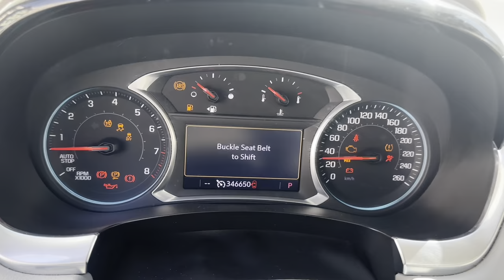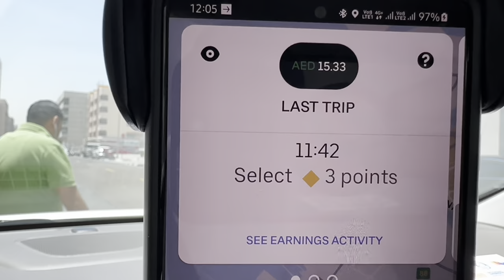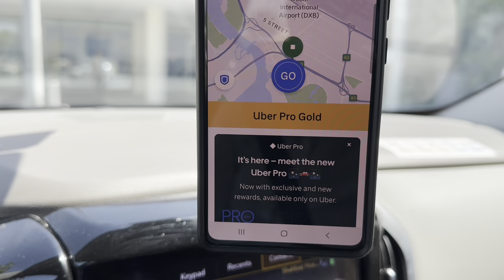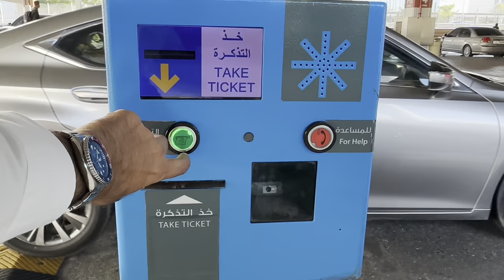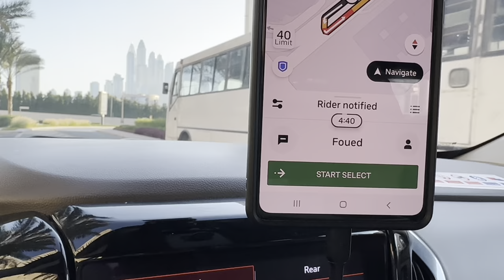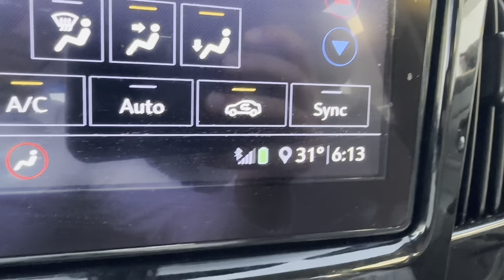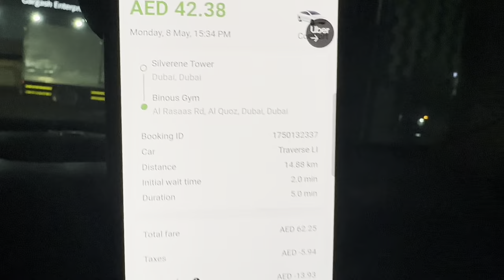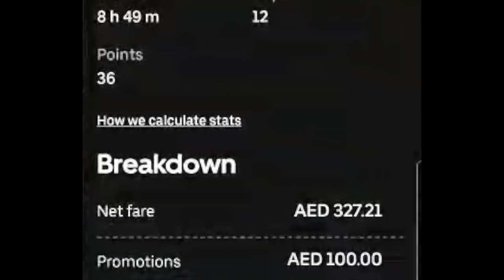A Day in the Life of a Limousine Driver in Dubai: How Much Can You Earn on a Monday?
Join us on a journey through the streets of Dubai as we follow a limousine driver on a typical Monday. In this video, we will show you what it's like to be a limousine driver in Dubai, one of the most glamorous cities in the world.

We will take you on a ride to some of the most popular tourist attractions, luxury hotels, and high-end events. But the question that everyone wants to know is, how much can you earn as a limousine driver in Dubai?

We will reveal the earnings of our limousine driver on a Monday, including how much is earned from fixed hourly rates, bonuses, and tips. We will also discuss the requirements and qualifications needed to become a limousine driver in Dubai.

If you are curious about what it takes to be a limousine driver in one of the wealthiest cities in the world, this video is for you. So, sit back, relax, and enjoy the ride!